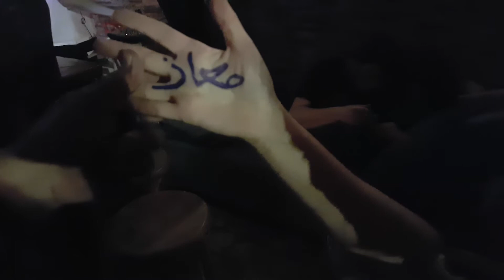ערבי חותם למליסה על היד